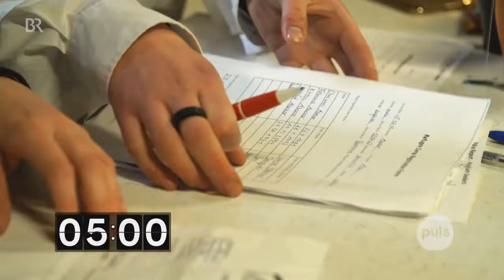[English subtitles] Puls: Germans pretend to be refugees for a weekend, part 4, final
The Red Cross has a weekend event called "On the Run." For 100 Euros, people can go and experience what it is like to be a refugee for 24 hours. In this video, German journalist Sebastian Meinberg pretends to be a 25-year-old Somali woman fleeing from a civil war. He reaches the Hungarian border, but is turned away by the police. After many detours, he manages to reach the German border. He applies for asylum and awaits the German government's decision, along with the other refugees. Finally, the decisions are announced. Most people's asylum applications are rejected, but his is accepted. He and his family rejoice. At the question and answer feedback session, Meinberg meets a real refugee. The refugee tells him to treat refugees like other Germans. Meinberg reflects on his experiences. He says that while the 24-hour role-play didn't show the entire refugee experience, he did know what it was like to get rejected at border after border after border, but still continue towards Germany.

Puls is a public Bavarian German radio and Youtube TV program.

Original video:
Reportage: Flüchtling spielen für 24 Stunden - makaber oder sinnvoll?